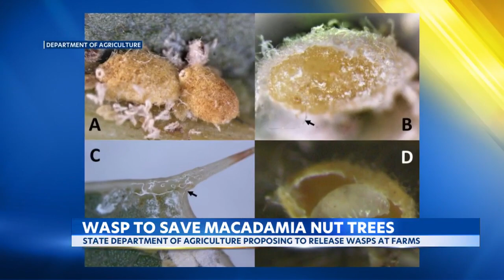Hawaii Ag Department proposes releasing wasps on Hawaii Island to save macadamia nuts trees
Macadamia Felted Coccid are a known pest for killing Hawaii’s macadamia nuts. The State Department of Agriculture is proposing to introduce a parasitoid wasp that is a natural enemy of MFC.